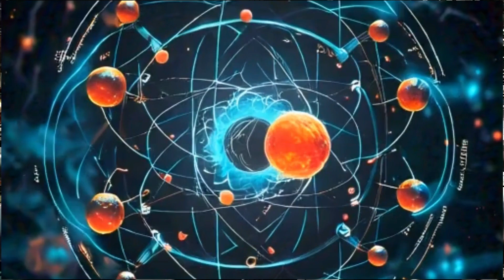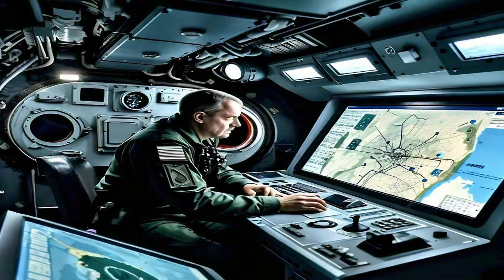Top Nuclear Submarines in the World | Ruling the Depths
The Science Realm of the World's Top Nuclear Submarines: Ruling the Depths

Hello, Knowledge Seekers!

In the shadowy depths of the oceans, a silent war rages on. Nuclear-powered submarines, the stealthy behemoths of the maritime world, are the ultimate expression of technological prowess and strategic might. These underwater leviathans, armed with a devastating arsenal, hold the key to a nation's naval dominance. Let's dive into the curious case of the world's top nuclear submarines.

Russia's Borei-Class Submarines: The Silent Titans
Russia's Borei-class submarines are a testament to the nation's unwavering commitment to naval supremacy. These stealthy vessels, equipped with state-of-the-art technology, are capable of evading detection and delivering devastating strikes. The Borei-class, with its formidable array of intercontinental ballistic missiles and advanced sonar systems, is a force to be reckoned with.

America's Virginia-Class Submarines: The Versatile Predators
The United States Navy's Virginia-class submarines are the epitome of versatility and lethality. These fast-attack submarines are designed to excel in a wide range of missions, from intelligence gathering to precision strikes. Armed with Tomahawk cruise missiles and torpedoes, the Virginia-class submarines are a formidable force that can operate in the most challenging environments.

Britain's Stalwart Vanguard-Class Submarines: The Guardians of the Realm
The United Kingdom's Vanguard-class submarines are the cornerstone of the nation's nuclear deterrent. These powerful vessels, armed with Trident II D5 missiles, are capable of delivering devastating strikes anywhere in the world. The Vanguard-class submarines, with their advanced stealth technology and long-range capabilities, ensure the UK's strategic security.

France's Cutting-Edge Suffren-Class Submarines: A New Era of Naval Power
France's Suffren-class submarines are a testament to the nation's commitment to technological innovation. These advanced vessels, equipped with a wide range of weapons and sensors, are designed to operate in the most challenging environments. The Suffren-class submarines, with their impressive speed and stealth capabilities, are a formidable force to be reckoned with.

America's Ohio-Class Submarines: The Colossal Deterrent
The United States Navy's Ohio-class submarines are the largest submarines in the world. These colossal vessels, armed with Trident II D5 missiles, are capable of delivering devastating nuclear strikes. The Ohio-class submarines, with their long-range capabilities and advanced stealth technology, are a cornerstone of the U.S. nuclear deterrent.

The Future of Submarine Warfare

As technology continues to advance, so too will the capabilities of nuclear submarines. Future generations of these underwater leviathans will be even more stealthy, more powerful, and more capable of operating in the most challenging environments. The race to develop the next generation of nuclear submarines is already underway, and the stakes have never been higher.

nuclear submarine
submarine warfare
naval power
military technology
submarine technology
submarine capabilities
submarine stealth
submarine weapons
submarine missions
submarine future
Borei-class submarine
Virginia-class submarine
Vanguard-class submarine
Suffren-class submarine
Ohio-class submarine
Russian Navy
US Navy
Royal Navy
French Navy
nuclear deterrence
strategic weapons
underwater warfare
maritime security